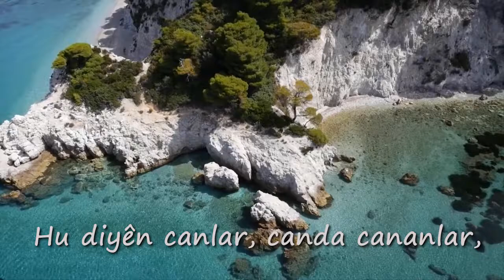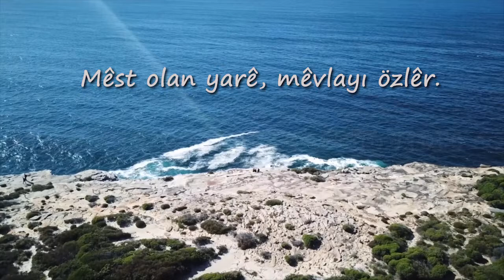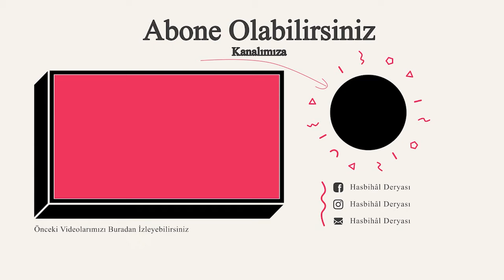Güller Sümbüller İlahi